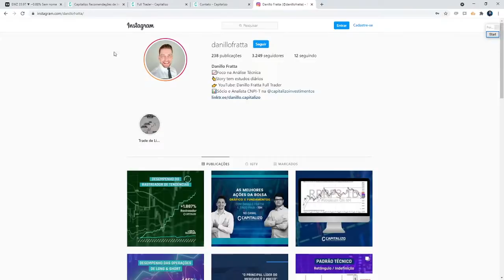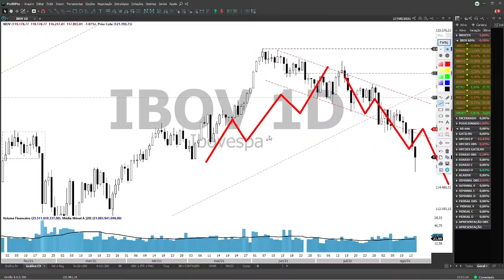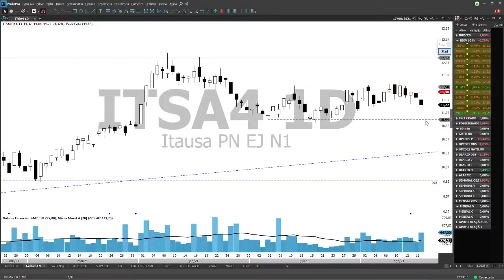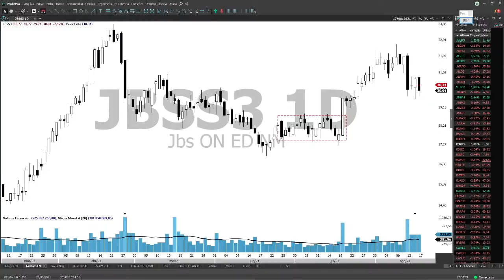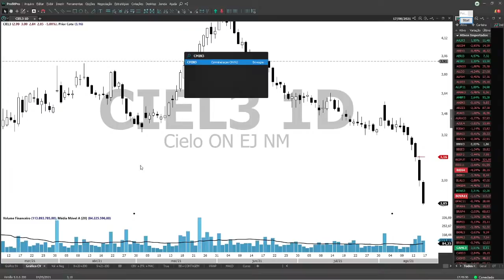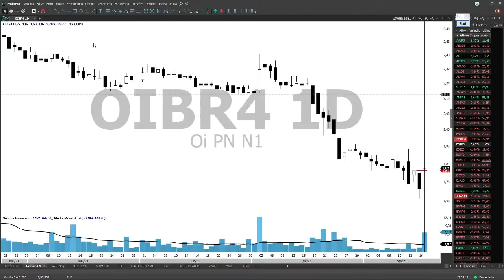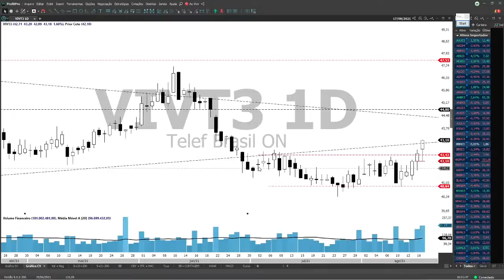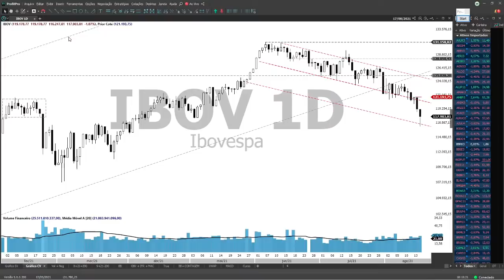Fechamento 17/08/21- Todo mundo VIVO?! IBOV segue em forte tendência de baixa no médio e curto prazo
Atenção, Trader! Confira a AnaliseTécnica do FechamentoDoPregão de hoje. O nosso analista Danillo Fratta traz o que de principal aconteceu nos mercados de RendaVariável no Brasil e pelo mundo. Você gosta de operar no curto prazo? Utiliza a AnáliseGráfica para o DayTrade ou o SwingTrade? Então venha tirar suas dúvidas ao vivo sobre os índices ou suas ações e ativos favoritos.

🏷️ Utilizando o cupom FULLTRADER25 direto na área de compras do nosso site, você garante um DESCONTO exclusivo de 25% na compra de nosso produto Full Trader.

Dica, acelerar o vídeo em 1,25x ou 1,5x

Abaixo Análises e Estudos:

00:00 Gráfico Diário Principais Índice Mundiais
(SP500, DJI, NASDAQ, LONDRES, ALEMANA, PETROLEO, FERRO CHINA)

04:20 Gráfico Diário Criptomoedas (BTC, ETH, LTC, BCH, XRP)

07:05 Gráfico Diário Mercado Brasil (IBOV, DOLAR, JUROS, BOI, MILHO)

16:15 Gráfico Diário Principais Ativos IBOV

18:10 Destaques de BAIXA  e de ALTA do DIA

24:00 Análises de Ativos Solicitados no CHAT

99:99 Estudo de Day Trade Índice / Dolar

📗 Quer aprender mais sobre Day Trade? Baixe agora - Guia Completo sobre Day Trade

Analistas Responsáveis Danillo Sinigaglia Xavier Fratta CNPI-T EM-1795